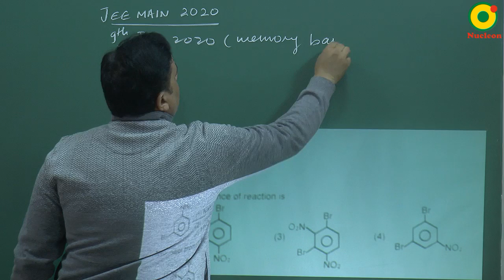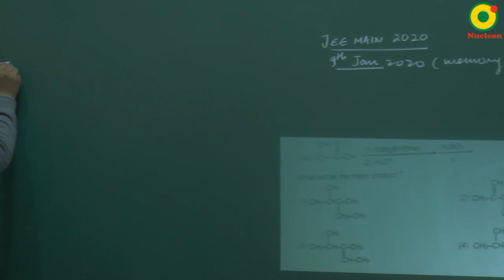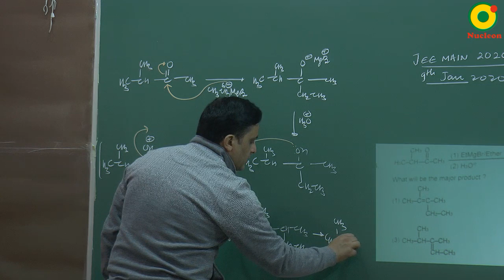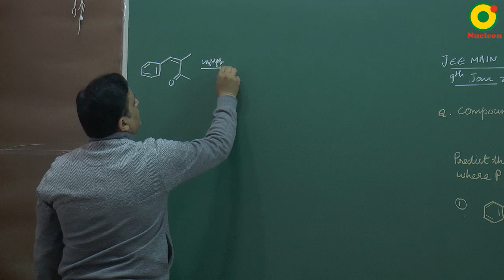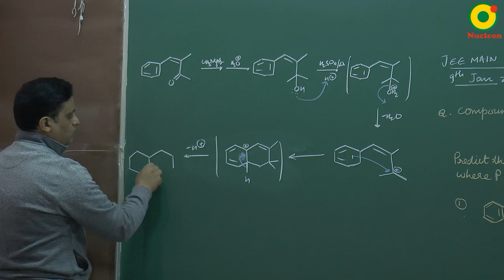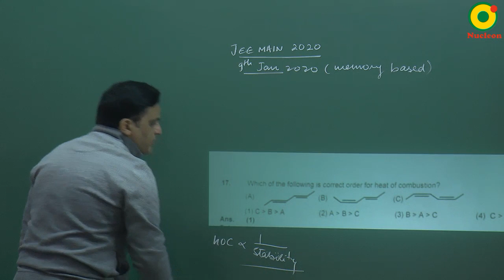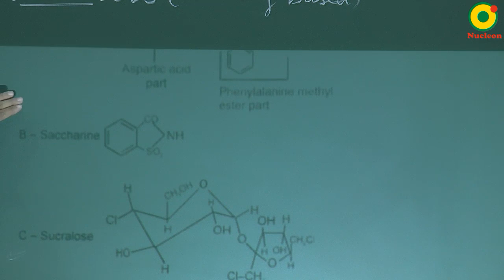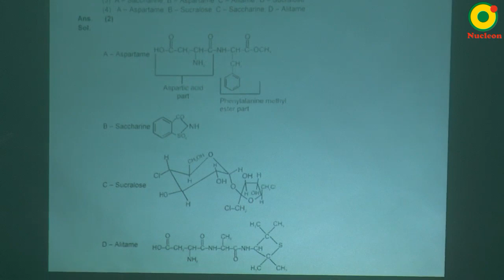IIT JEE Chemistry JEE MAIN 2020 (9 Jan-S1-Memory Based) Problem Solving By VKP Sir M.Sc. IIT BHU